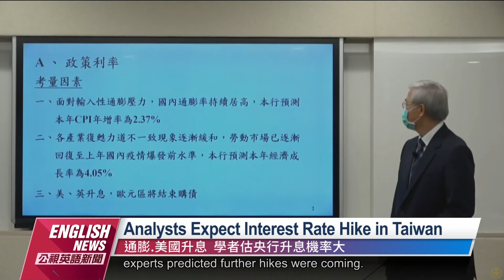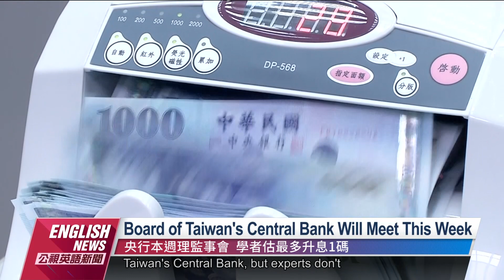US Fed Expected to Make 'Hawkish' Adjustment｜ 20220610 PTS English News公視英語新聞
With interest rates expected to go up this week after the U.S. Federal Reserve's policy meeting on June 14, analysts expect Taiwan's Central Bank to convene a board meeting on June 16 to follow suit and hike interest rates from 0.125 to 0.25 percentage points. In response to the forecasts, the Taiex plummeted 350 points upon opening on June 13.

美國聯準會14、15號政策會議登場，市場普遍預測，這個月將升息二到三碼。學者預測央行週四也將召開理監事會，跟進機會很大，預測將升息半碼到1碼之間。受升息利空衝擊，台股一開盤，就暴跌350點。